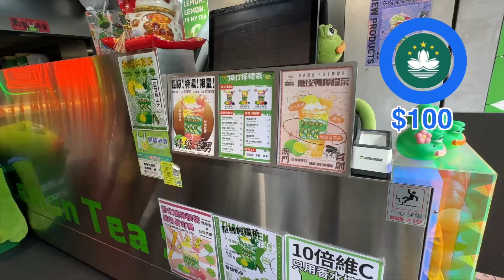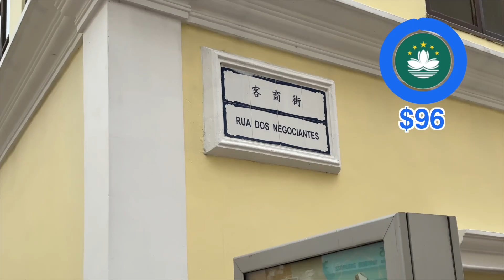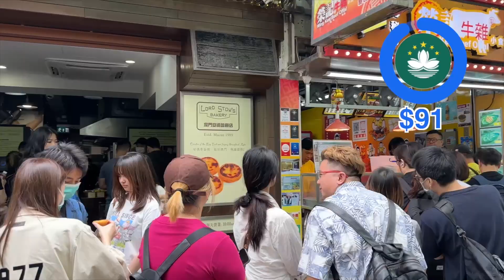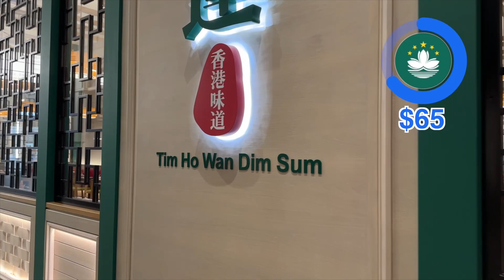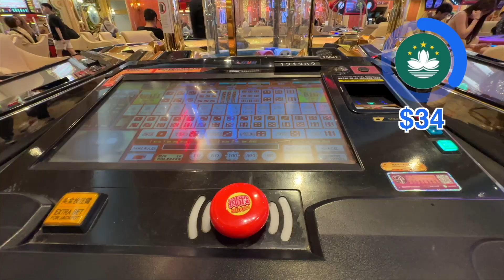$100 Day in Macau, China 🇲🇴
I'm in the gambling capital of Asia, and I'm here to find out where my $100 would take me. I mostly avoided eating in the morning to explore the historic districts of Macau. Then for lunch I was surprised with an interesting type of noodles and egg tart then headed towards the Macau strip to see the Venetian and Parisian hotel. Finally, I ended my day with the most famous activity here - gambling!

Uptin's Cash Challenge Series